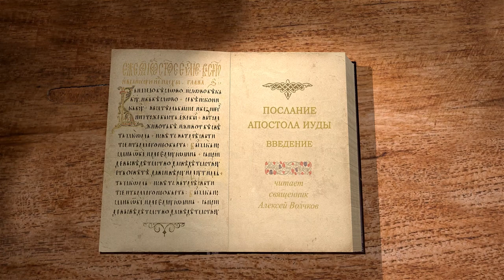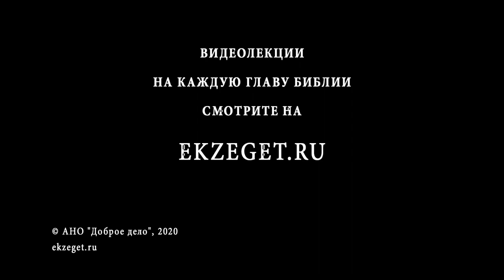Послание Апостола Иуды, введение. Священник Алексей Волчков. Толкование Нового Завета. Библия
Начинаем чтение Послания Апостола Иуды вместе со священником Алексеем Волчковым.
В введении рассуждаем о книге в целом, ее важных мыслях, идеях, контексте, проблеме, затрагиваемой автором, а также о самом авторе и что из себя представляет книга.